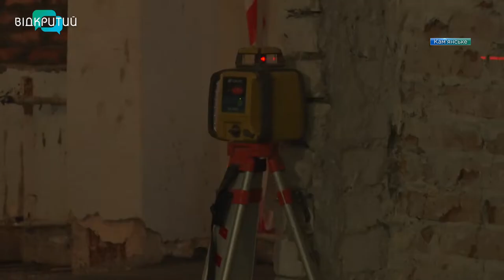У Кам’янському ремонтують сучасне приймальне відділення 9-ї міської лікарні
Реконструюють будівлю та придбають сучасну апаратуру. У  Кам’янському капітально ремонтують перший поверх 9-ї міської лікарні. Приймальне відділення відповідатиме європейськими стандартам.  Кажуть у міськраді. Оновлюють медичний заклад за державний кошт.